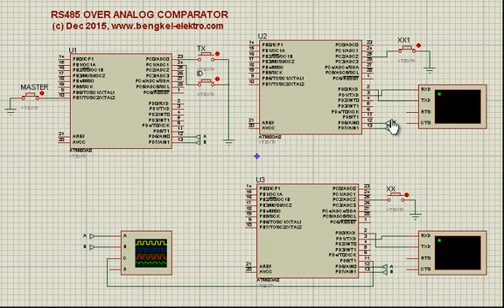rs485 over analog comparator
Video ini menunjukkan pengujian jaringan RS485 pada AVR Atmega8 tanpa menggunakan IC driver RS485 tetapi menggunakan modul internal analog comparator AVR.